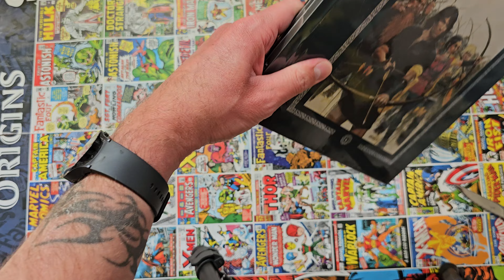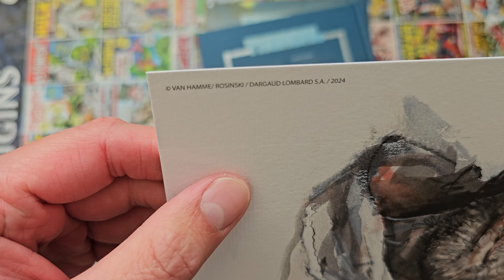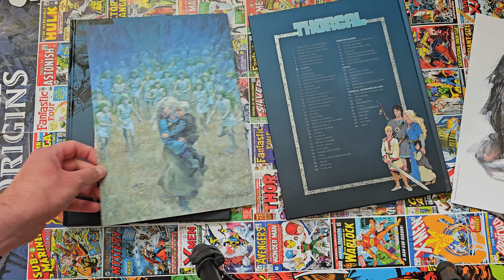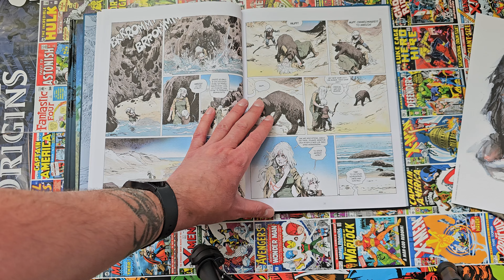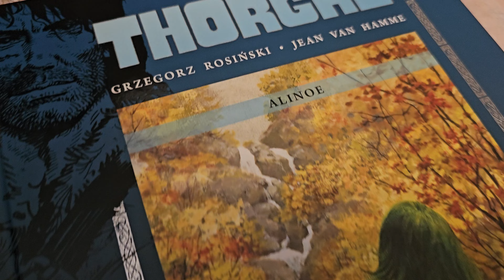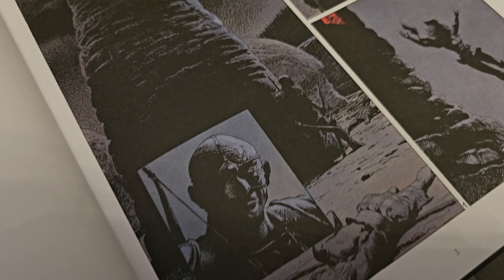Kolekcja Thorgal (2024) Tom 8 i 9! Unboxing, newsy i gra fabularna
W najnowszym filmie pada parę słów na temat ósmego tomu kolekcji o tytule "Alinoe" i dziewiątego o tytule "Łucznicy". Ponadto przeglądam newsy ze świata przybysza z gwiazd oraz rozmawiam z Arturem Szymałą na temat gry fabularnej z Thorgalem od studia Dark Rabbit.

00:00 Wstęp
01:08 Unboxing tomu 8 i 9
04:54 Opinia o ósmym tomie Thorgala pod tytułem "Alinoe"
06:05 Opinia o dziewiątym Thorgala pod tytułem "Łucznicy"
07:45 Przegląd newsów
08:30 Rozmowa z Arturem Szymałą na temat gry fabularnej.